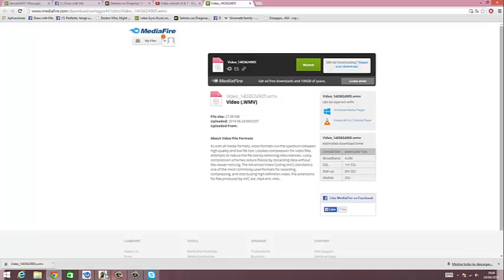Assassin's Creed III- Parte 6- SEXOOOOO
otro video de Kyra